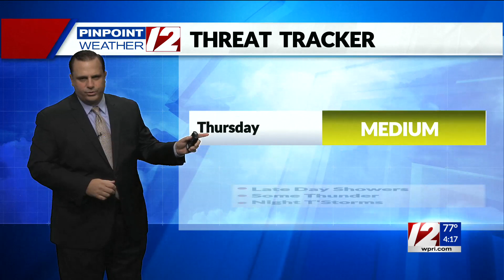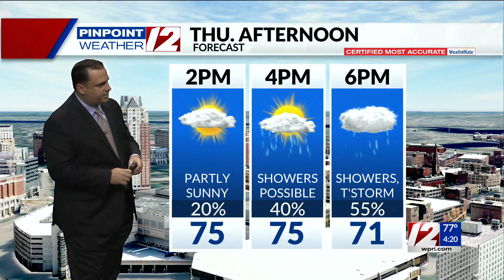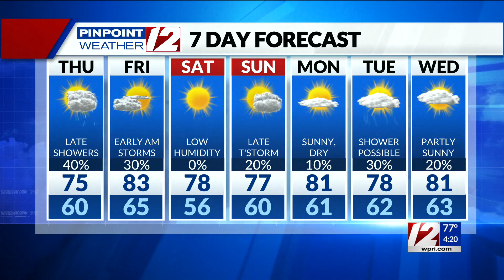Pinpoint Weather 12 Forecast